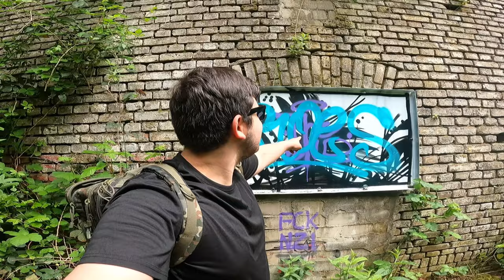POLIZEI sucht uns im HAUS FÜHLINGEN😱 Die HORROR Villa von 1888🔍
Und natürlich auch bei meinem Instagram (Leon.urbex)

Und bei meinem TIK TOK

Danke noch mal an die Kanal Mitgliedschaft von RALF_474